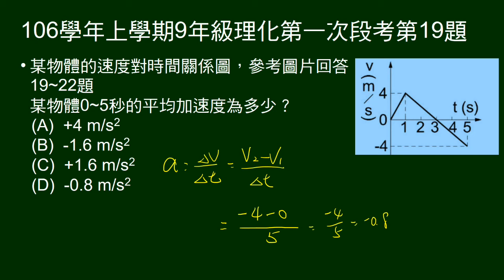106學年上9年級理化一段第19題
19～22題題組。
給V-t圖。問某段時間平均加速度。